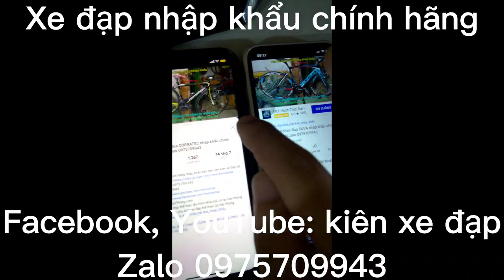xe đạp thể thao GIANT TOURING nhập khẩu chính hãng giá sold zalo 0975.709.943